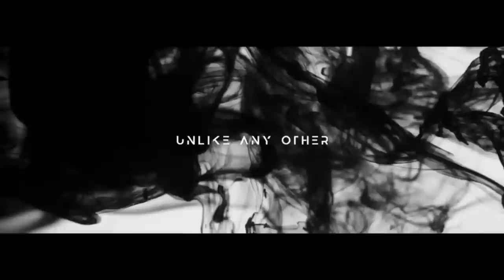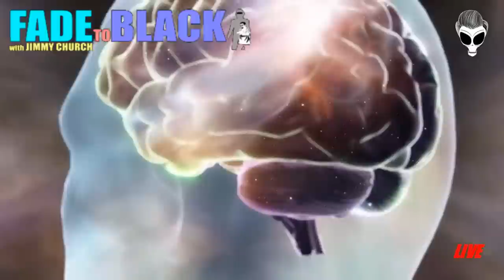Ep. 1791 Michael Feeley: Ancient Symbols and Codes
Tonight, Thursday on FADE to BLACK: Author Michael Feeley joins us to talk about ancient symbols, codes, and why he believes the Giza plateau is the origin of the real bible and what he learned about how dimensions and timelines are created.

Michael Feeley is a former UK police officer and now ancient code breaker and spiritual life
coach, who has authored 7 paperback books, with others currently in writing and several e-books
on various esoteric subjects and is also a public/international conference speaker . Michael has recently filmed and also presented a documentary series called Higher Consciousness on Ickonic
TV (David Icke’s channel) and has also appeared in an Ickonic film called Divine Intervention,
also featuring David Icke and Erich Von Daniken.